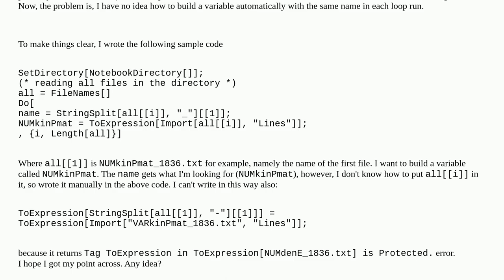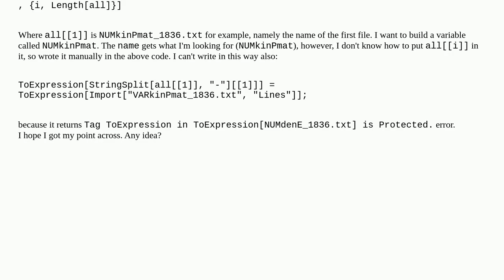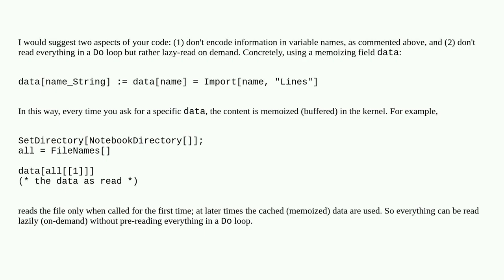The way of converting a string to a variable in a loop?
A special thanks goes out to the community

  procedural-programming variable-definitions